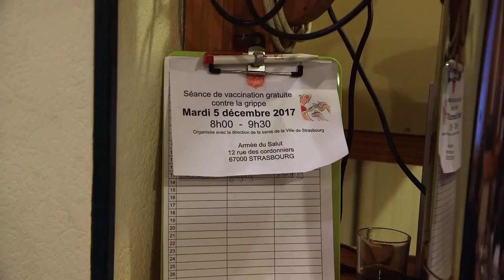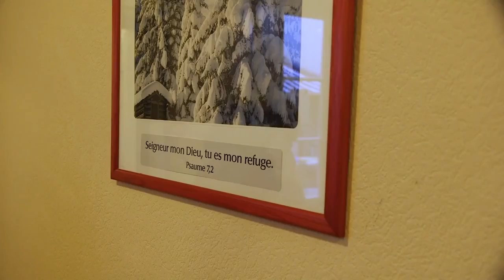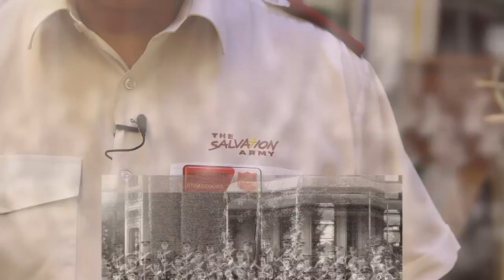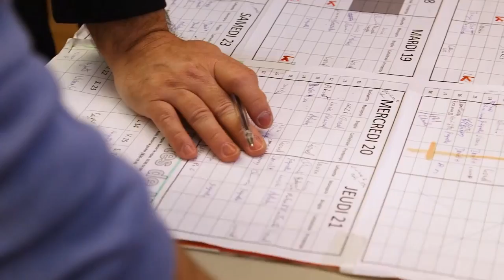Poste de l'Armée du Salut de Strasbourg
En quelques images, découvrez le poste de Strasbourg : les actions sociales de proximité, l'engagement des salutistes et bénévoles, le culte.
Reportage de la chaîne TV Alsace 20 - décembre 2017
Vous voulez soutenir les actions de la Congrégation, faites un don